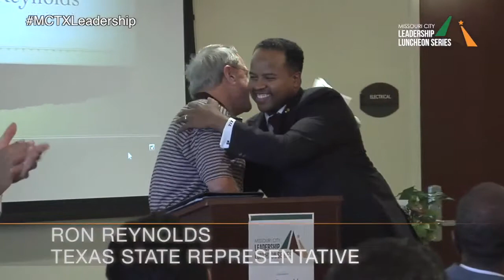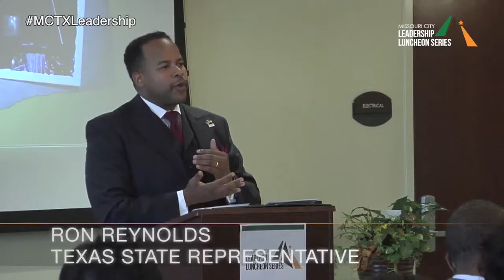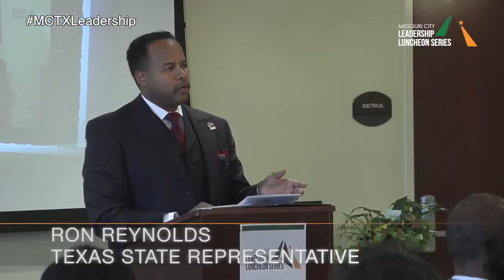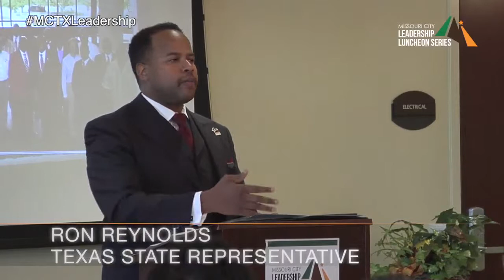State Rep. Ron Reynolds Leadership Luncheon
Leadership LUNCHEON Series: Since 2012 the City of Missouri City has brought together executives, entrepreneurs and innovators from throughout the region and the county to discuss the trends and challenges facing business leaders today. Open to the public, the Leadership Luncheon Series is normally held on the 2nd Thursday of each month at 11:30 a.m. at the City Centre at Quail Valley.